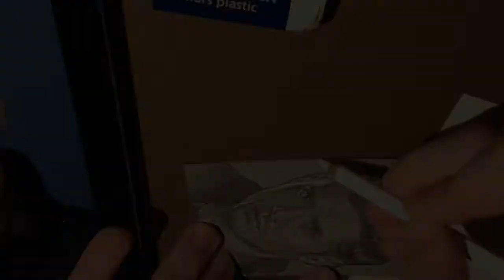Supernatural | Dean Winchester speed drawing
2B-8B graphite sticks, white pencil and white ink, on dreadnought grey Canson paper.
Total time spent drawing was 50 minutes.